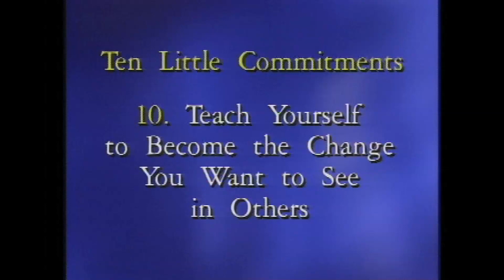Stressbusters! 10 Little Commitments To Reduce Stress with Loretta Laroche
Now, Loretta Laroche can tell it all in this funny and irreverent look at stress, personalities and how to make yourself happier and more productive.

Loretta Laroche is one of the leading speakers on stress reduction. She is also hysterical. In Stressbusters! 10 Little Commitments To Reduce Stress, you will learn how to reduce stress through laughter while learning how to lighten up. Stress busters works in a variety of meeting formats. Stop the doom and gloom! Use Loretta Laroche's 10 ideas to change that unproductive behavior now!

To stream, license or purchase a USB or DVD of this program,